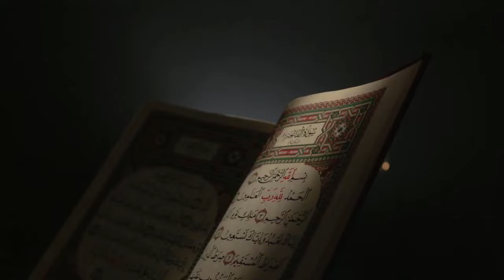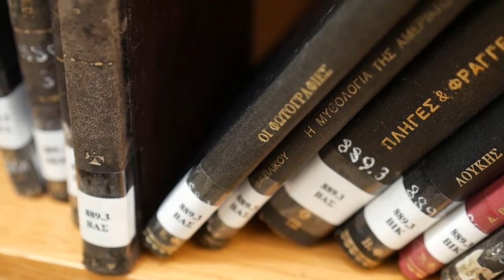STORY OF JINNS WHO KILLED YUSUF | ABUYAHYA